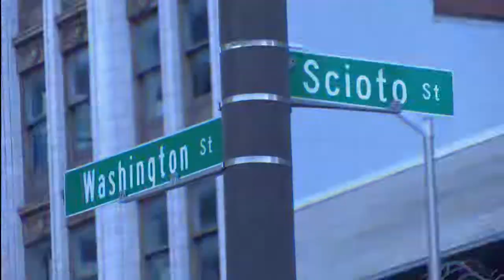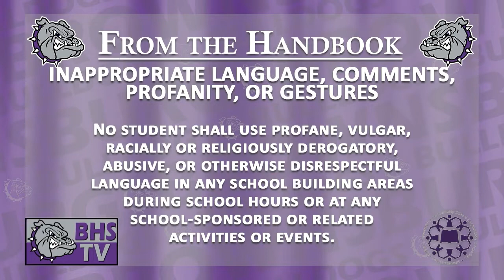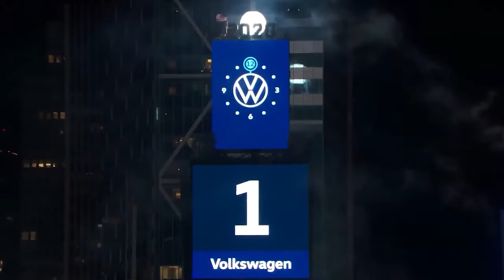Brownsburg High School TV News - Wednesday, January 29th, 2020